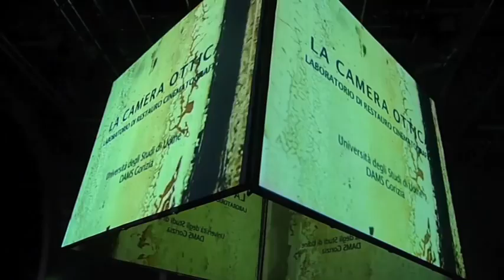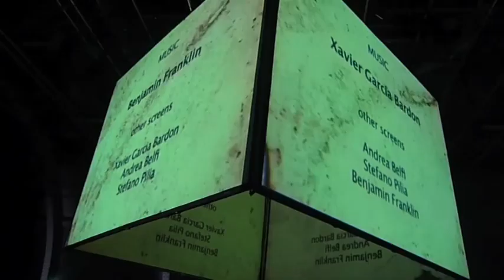Circo Togni Home Movies - Performance - extracts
Home Movies - Archivio Nazionale del Film di Famiglia (Bologna, IT).
Live at Courtisan Festival - Gent 23rd april 2009
A series of 8mm films shot by the Togni family, the famous dynasty of circus artists, between the 1940s and the 1970s, were found inside a circus wagon in horrible shape. After being restored in collaboration with La Camera Ottica, Home Movies revives them on 4 screens accompanied by 4 musicians: Andrea Belfi (IT), Stefano Pilia (IT), Benjamin Francart (BE) & Xavier Garcia Bardon (BE).